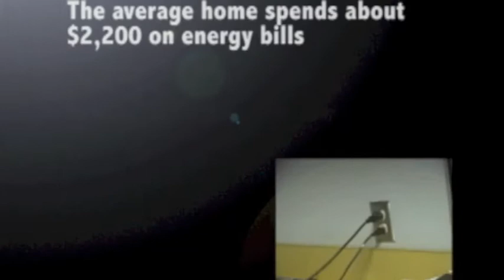A Greener Home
BPA State Competition 2014 Web Team: Chris Hammonds, Dre'ion Fuller, Rahginai Bromley, Desia Shorts